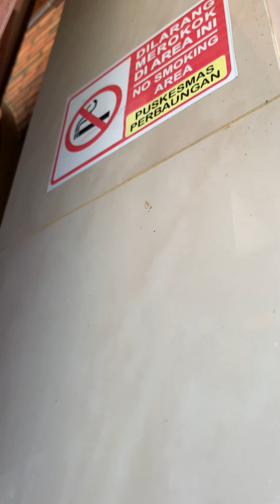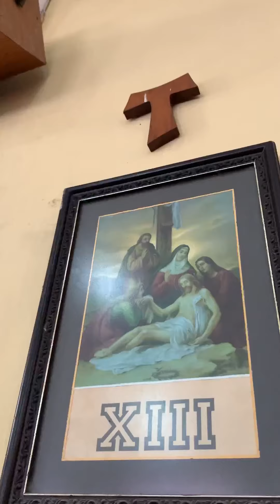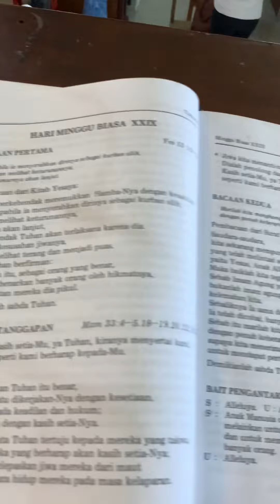Cathollic Church at Aek Nabara, North Sumatera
Catholic Church